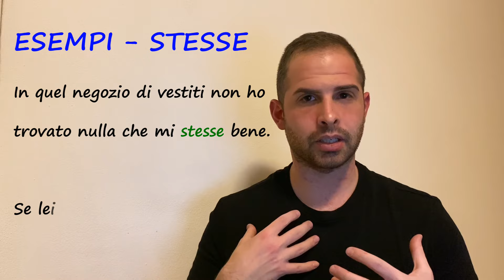Ma... il CONGIUNTIVO DI DARE E STARE? Ne sento di tutti i colori!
Congiuntivi? Brutta bestia per molti, ma in particolare ci terrei a fare chiarezza sui verbi DARE e STARE. C'è davvero molta confusione, in giro.
Diamo uno sguardo alla questione!

► CAPITOLI
00:00 - Introduzione
00:14 - Stesse e Desse
00:43 - Trucchetto
01:13 - Esempi
01:39 - Saluti

In basso, i miei contatti social.